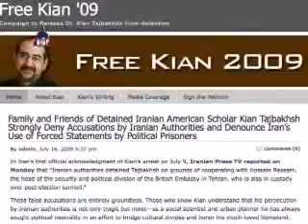امروز در واشنگتن جمعه ۲۶ تير ۱۳۸۸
گیتس می گوید ایران بزرگ ترین تهدید نسبت به امنیت جهان است - گیتس می گوید ایران بزرگ ترین تهدید نسبت به امنیت جهان است

وزیر دفاع آمریکا، رابرت گیتس، دیروز گفت سوداهای هسته ای ایران در حال حاضر به بزرگ ترین تهدید نسبت به امنیت جهان مبدل شده است.

وزیر دفاع آمریکا در سخنانی در باشگاه اقتصاد شیکاگو گفت که این تهدید نه تنها در پیگیری آشکار جنگ افزارهای هسته‌ای از سوی ایران، بلکه همچنین در «ناتوانی جامعه بین المللی در تأثیرگزاری بر عزم ایران به رسیدن به آن هدف» نهفته است.

گیتس گفت: «ایران تنها تهدیدی است که مایه نگرانی من است زیرا به نظر می رسد که گزینه های شایسته یا سناریوهائی که نسبت به یافتن گزینه های شایسته  تا حدی مایه خوش بینی شود وجود ندارد.»

نماینده آمریکا: شرکای طرح خط لوله نابوکو در مورد استفاده از گاز ایران تردید دارند

یک مقام بلند پایه دولت آمریکا دیروز گفت کشورهای مشارکت کننده در طرح خط لوله گاز نابوکو حاضر نیستند ایران را به عنوان یک فروشنده گاز طبیعی بپذیرند.

کنسرسیوم نابوکو گاز دریای خزر و منطقه خاورمیانه را به اروپا می رساند تا از وابستگی اروپا به گاز روسیه کاسته شود.

ریچارد مورنینک استار، نماینده ویژه آمریکا در امور انرژی منطقه یوراسیا، به کمیته روابط خارجی سنای آمریکا گفت که هر چند که برخی از اعضای گروه نابوکو به استفاده از گاز طبیعی ایران فکر کرده اند، «من فکر نمی کنم که در این برهه از زمان میان اعضای کنسرسیوم نابوکو در مورد مشارکت ایران در این طرح در زمان حاضر توافق وجود داشته باشد.»

مقامات ایران در این هفته گفتند که اجرای طرح یاد شده بدون گاز طبیعی ایران از لحاظ اقتصادی مقدور نخواهد بود.

خانواده پژوهشگر آمریکائی ایرانی تبار از محاکمه نمایشی او در ایران بیمناکند

خانواده پژوهشگر آمریکائی ایرانی تبار، کیان تاجبخش، دیروز گفتند از آن بیم دارند که دولت ایران برای روی صحنه آوردن او در یک محاکمه نمایشی تدارک می بیند.

آنها در بیانیه ای گفتند: «ما از آن نگرانیم که مقامات ایران کیان را برای این نگاه داشته اند تا بکوشند او را به زور مجبور کنند حرف هائی بزند که در یک محاکمه نمایشی تلویزیونی قابل استفاده باشد.»

خبرگزاری انگلیسی زبان دولتی ایران (پرس تی وی) روز دوشنبه گزارش کرد که تاجبخش را به این دلیل بازداشت کرده اند که می‌گویند او با یک کارمند ایرانی سفارت انگلیس در تهران، حسین رسام، که ...